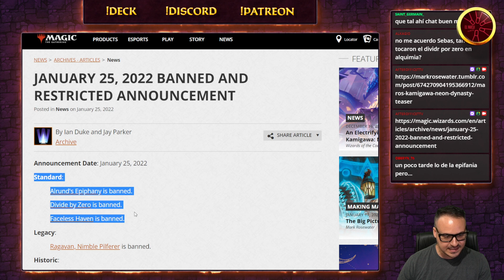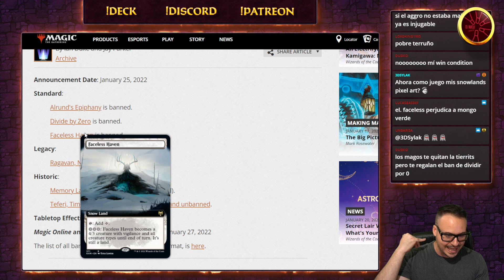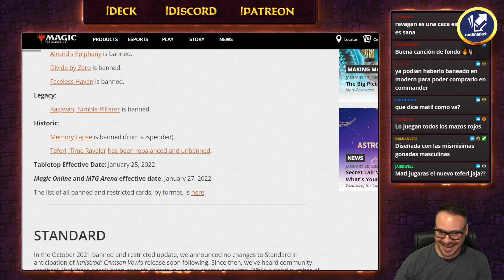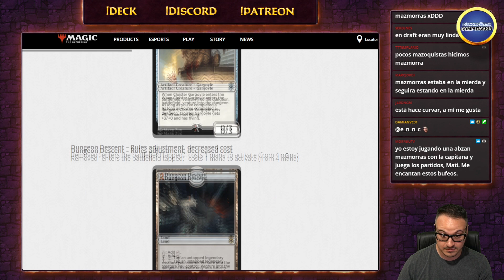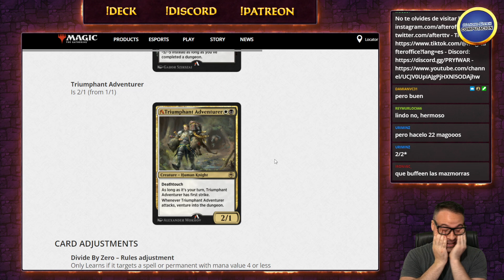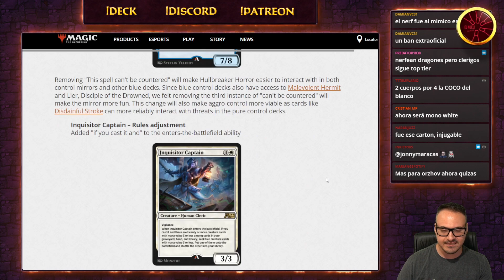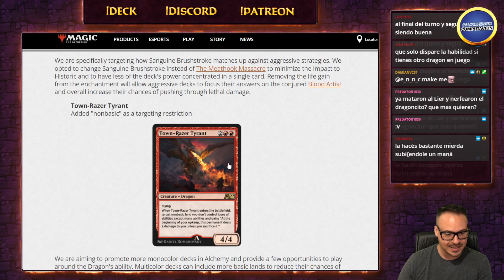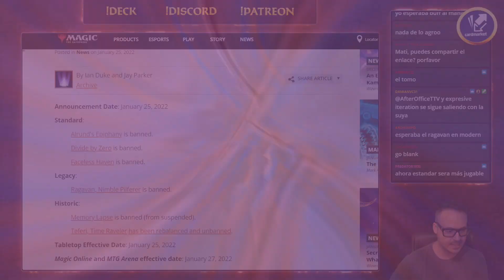🤔 Standard Revive Gracias A Los Bans? Alquimia Cambia Finalmente? 🤔 Discusión En Vivo! | Magic Arena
Desde España hay un solo lugar donde comprar y vender tus naipes mágicos al mejor precio, en CARDMARKET claro! El mercado online de cartas más eficiente y sencillo de usar!